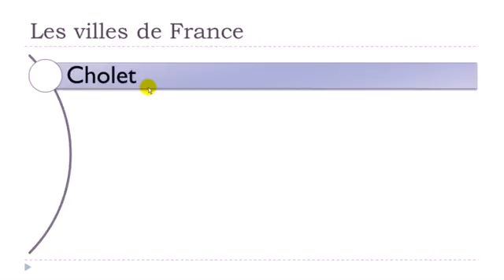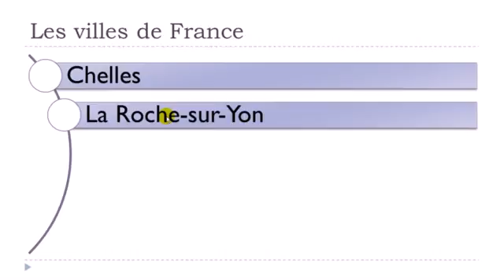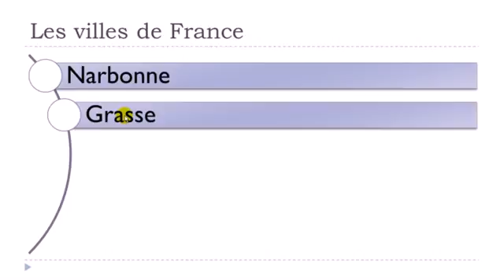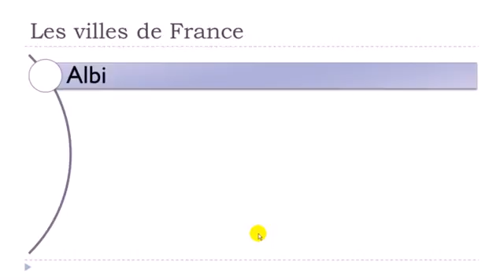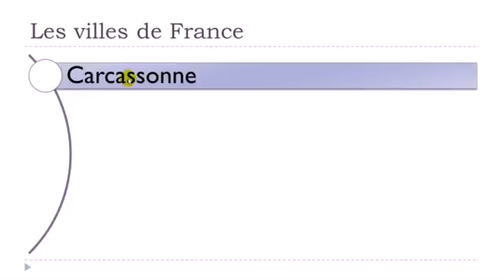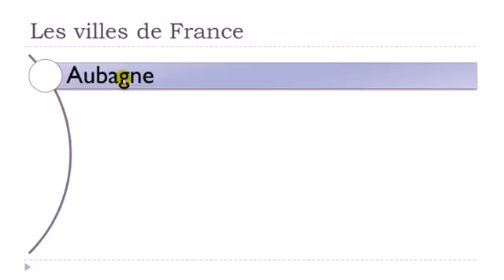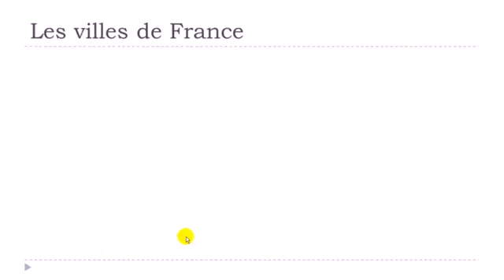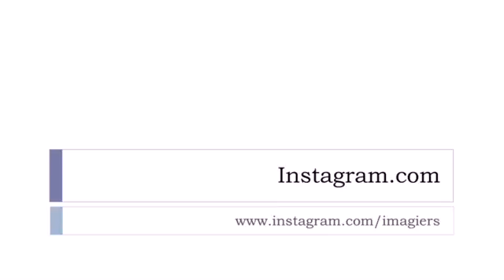Ranskan kurssi #50 villes de France # 3ème partie